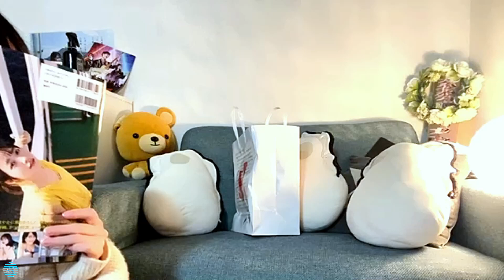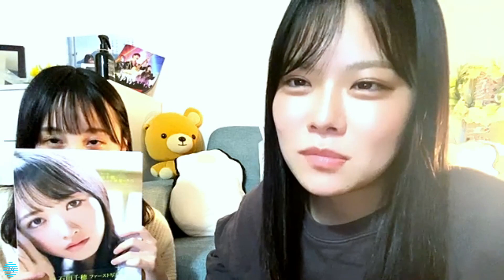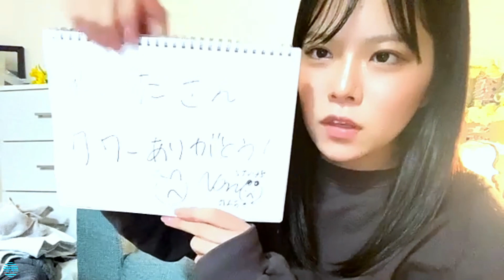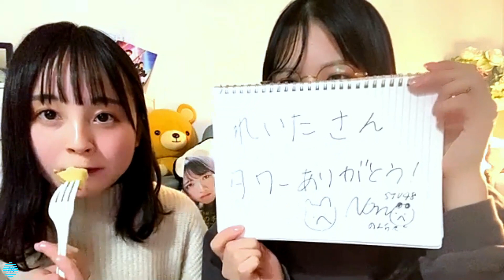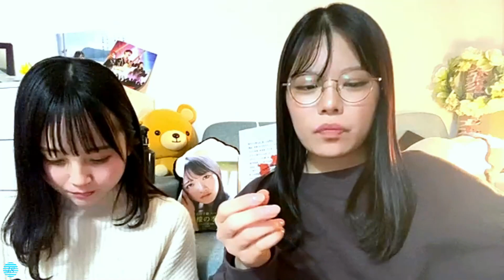2021/01/11 矢野帆夏 SHOWROOM【ゲスト：新谷野々花】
2021年01月11日19時09分 (色彩・音量調整)
※元STUメンバー”のんちゃん”こと新谷野々花さんがゲスト出演してくれました
　ほのたん有能！　ありがとう！